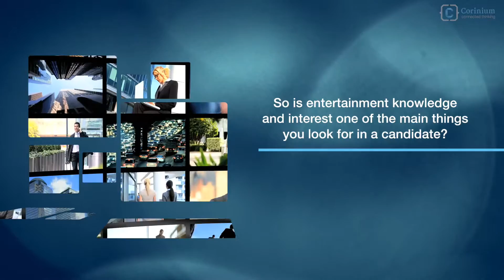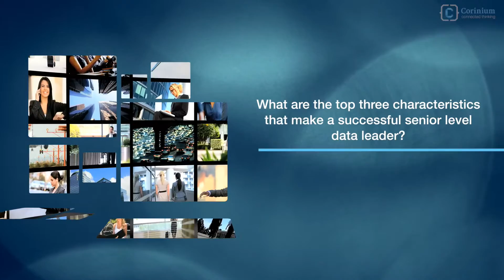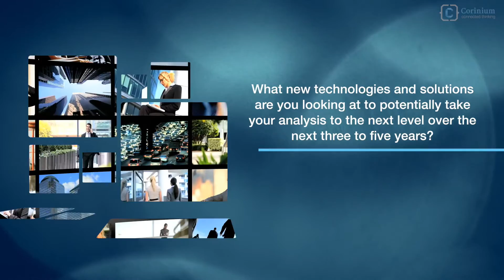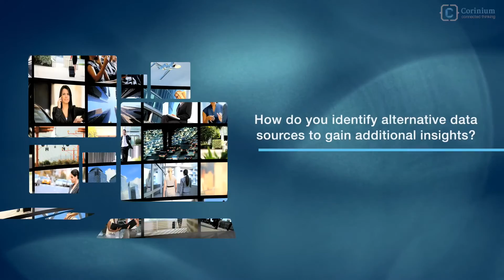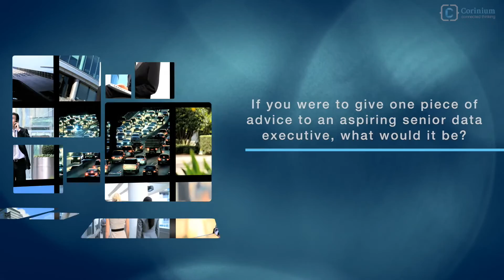Eric Daly, Sony Pictures - Roadmap to Success in Data and Analytics | Corinium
In this fascinating conversation with Eric Daly, VP for Data Science & Analytics at Sony Pictures, he strongly advised to have “passion for what it is that you’re doing” as we unravel the roadmap to success in data and analytics. Eric Daly is one of the more than 200 Chief Analytics Officers, Data Leaders, Senior Analytics Experts and Innovators who gathered in New York on October 5-7 for a three-day “Chief Analytics Officer, Fall” conference filled with networking, high level insight and discussion, addressing the hottest topics and challenges faced by CAOs and Senior Data & Analytics professionals.

Organised by Corinium, the leading conferences and content producer for the emerging C-suite executives focused on Data, Analytics, Customer and Digital Innovation, this event sets the pace of innovation and disruption in today’s digital landscape. In 2016, Corinium welcomed 3,500 attendees in its conferences – 40% of which were C-Suite, President or Vice President Level.

Corinium’s previous participants share their remarkable experience:

“The conference was a fantastic way to connect with professionals leading the Data & Analytics transformation in the industry.”
- Jessica Rusu, Director EU Analytics, eBay

"It has been a great pleasure attending the CDO Forum and I caught some very interesting insights from the many different sessions"
- Fabrice Otano, SVP, Chief Data Officer, Accor

It was a great cross sectoral event. It was a unique opportunity to share knowledge and build networks with CDOs form the most valuable brands.”
-  Eduard Gil, Chief Data Officer, SAGESSA

“We all learn differently...and this format [discussion groups] let's us learn by participating. And that is the thing we will remember.  It's personal.”
- Dipti Patel, Chief Data and Analytics Officer, CEP America

'It really takes the coming together of people like these [Attendees of the Chief Analytics Officer Fall]...to tell us, this is the problem we need to come together to solve'
- John Sullivan, Director of Innovation, North America Center of Excellence, SAP

'I think the interactions here are much better than...the other conferences I have ever attend'
- Oliver Halter, Partner, PwC

'The people at the Corinium events are the decision-makers and are the people that push the industry forward. If that benefits the industry, great. If that benefits us too, also great."
- Romi Mahajan, Chief Commercial Officer, TimeXtender